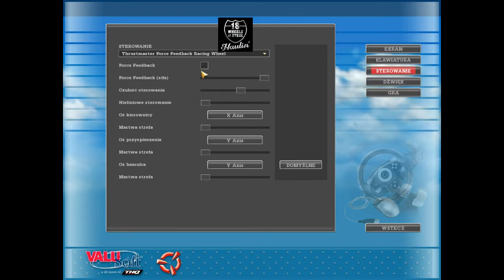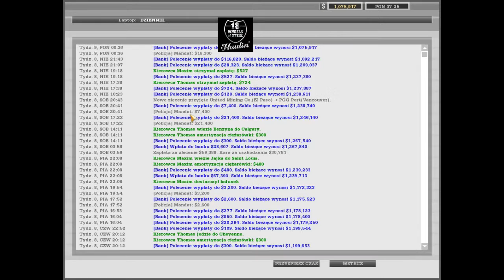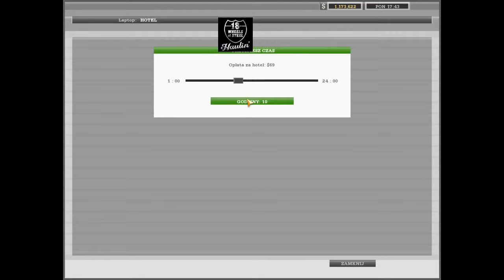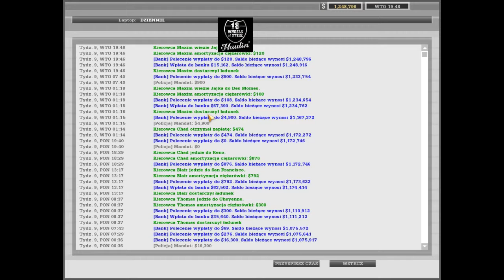Let's Play 18 Wheels of Steel Haulin' Part 26 - Ruda c.d.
18 Wheels of Steel Haulin' to piąta osłona serii gier 18 Wheels of Steel, po Convoy'u. Została wydana w 2006 na świecie i w Polsce w 2007.
Witam w kolejnym odcinku z 18 Wheels of Steel Haulin', którym wraca po półtorej tygodniowej przerwie. Tym razem część druga wożenia rudej do portu w Vancouver. Zapraszam do oglądania.

REC!: Fraps
Montaż: AVG Video Editor